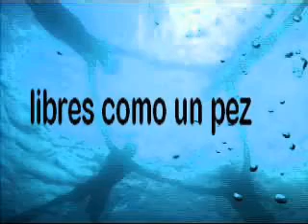apnea hector cabrera films 2DA PARTE(el pulpo no murio)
apnea hector cabrera films 2DA PARTE VENEZUELA